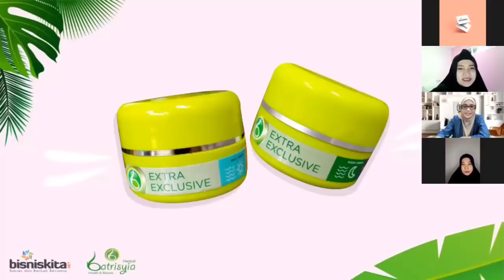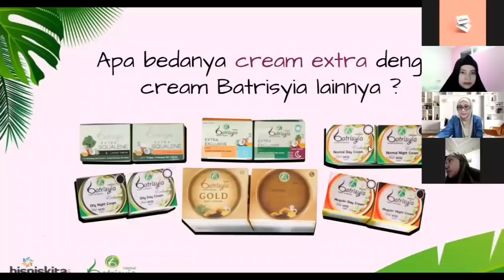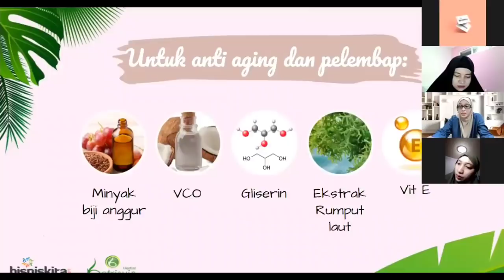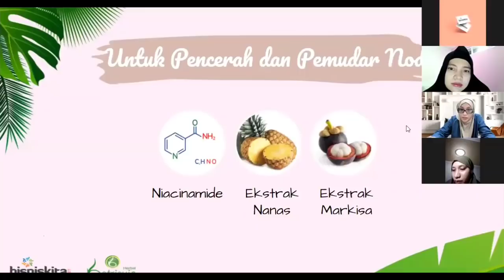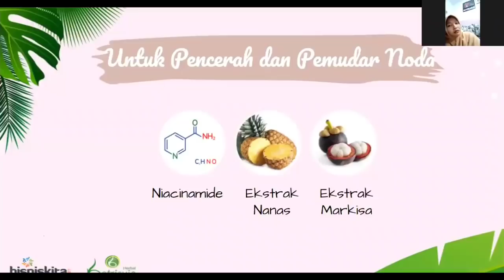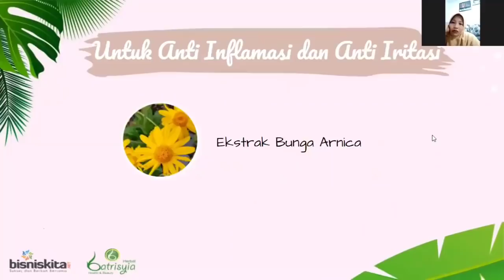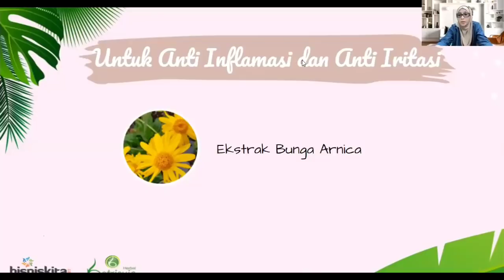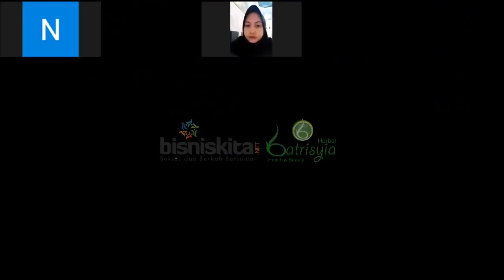Membongkar Rahasia Cream Extra Exclusive bersama Owner Batrisyia dan Bisnis Kita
Owner Batrisyia terbuka untuk zoom meeting dengan tim Batrisyia mana pun.

Zoom meeting ini diadakan oleh BK, tetapi temen-temen bisa nyimak juga di video ini. Dan insya Allah, sekarang setiap awal bulan kita akan adakan zoom meeting dengan seluruh jajaran

Semoga dengan adanya kita sering bertemu dan belajar bersama, kita semakin pede untuk menebar manfaat

Semangaaat 💪🥰